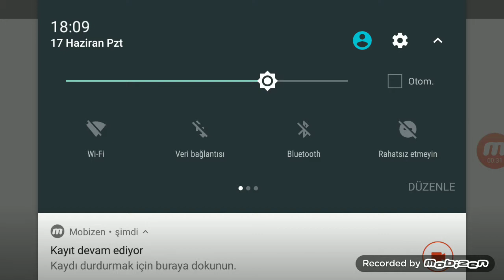Hiç birşey yapmadım